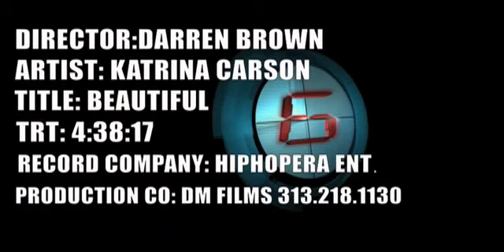katrina carson 2009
Katrina carson Beautiful